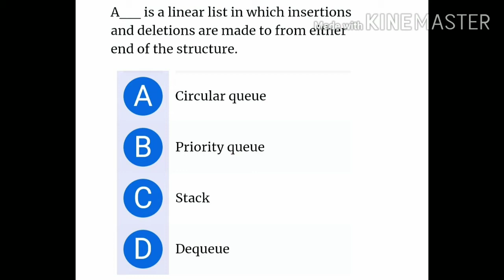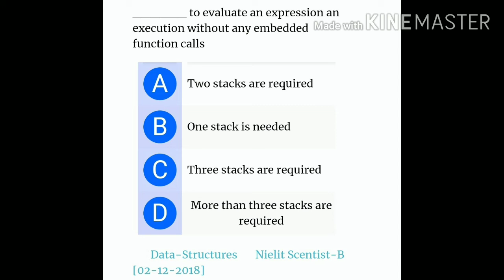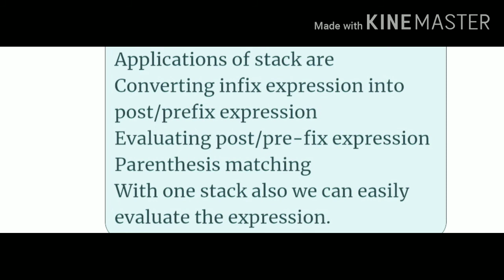DATA STRUCTURE PREVIOUS YEAR SOLVED QUESTION PAPER PART _2 OF NIELIT NIC SCIENTIST B AND STA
NIELIT NIC SCIENTIST B AND STA previous year question paper of data structure.